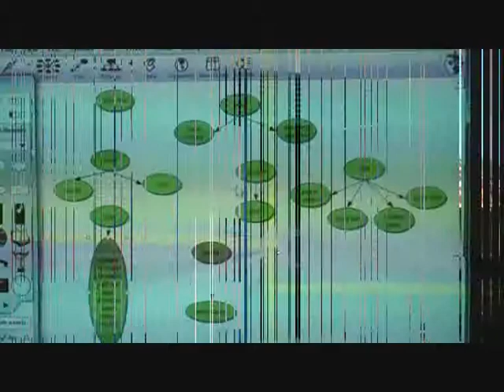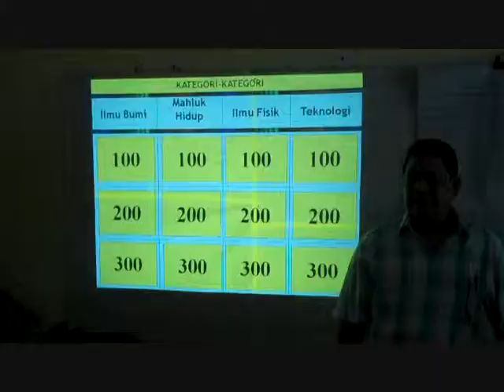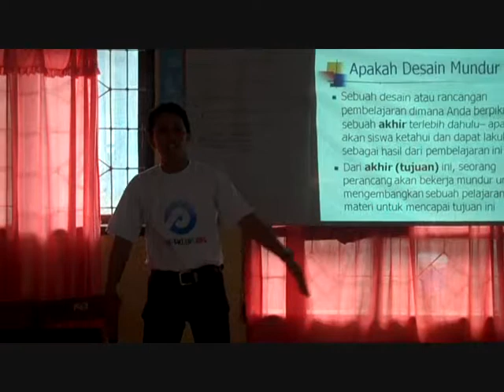DBE 2 Sulsel - DE Jeneponto